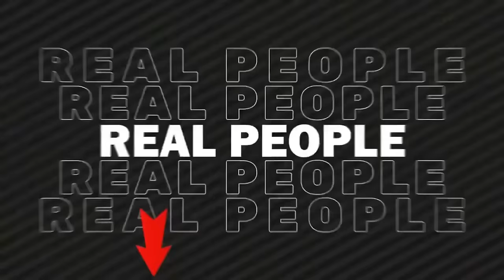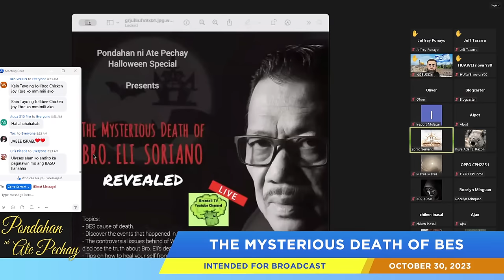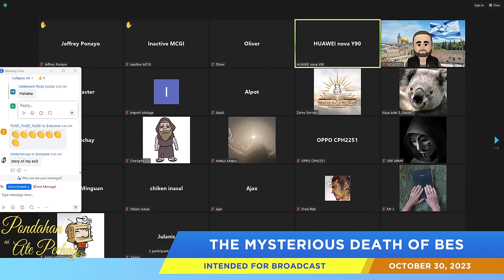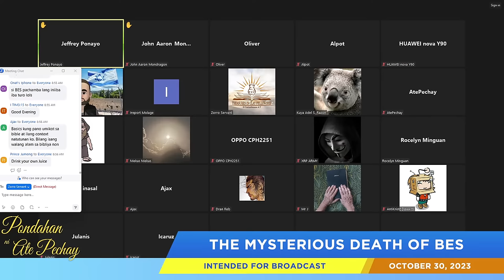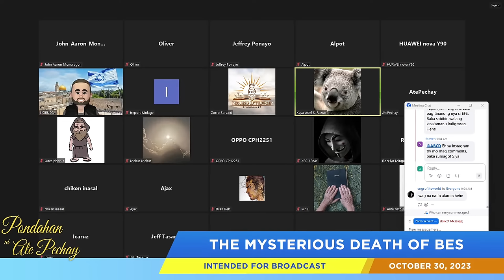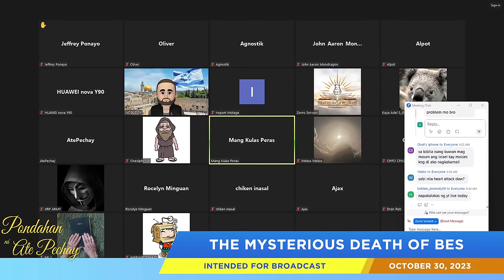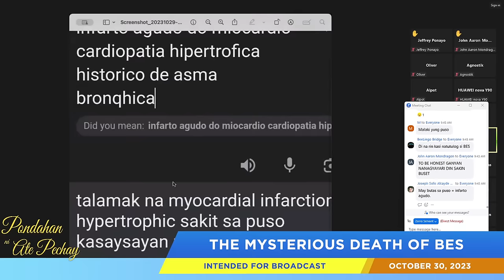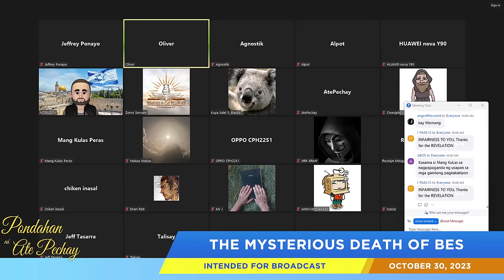Ep. 108 - The Mysterious Death of Bro. Eli Soriano Revealed (Live)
Title: The Mysterious Death of Bro. Eli Soriano Revealed (Live)
Episode # 108